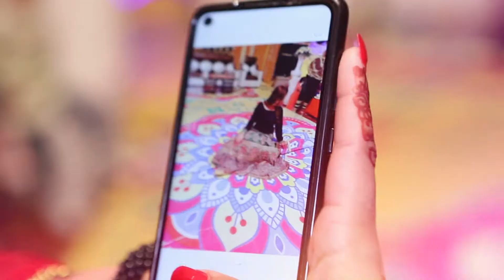Haroon & Tehrim Highlights